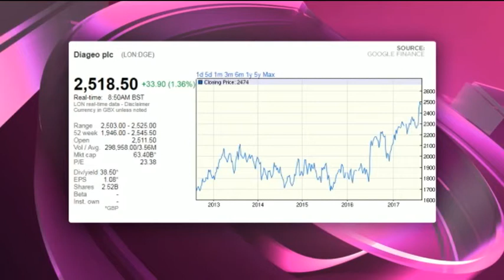Diageo Plc - Hot or Not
Diageo Plc (London:DGE) owns liquor brands like Johnnie Walker, Smirnoff, Captain Morgan, Baileys, Tanqueray, Guinness, J&B and Bell's. Market cap $63.4 billion, P/E ratio of 23.38 and has no dividend cent. Guest Joseph Busha, MD, JM Busha Investments and resident expert Paul Theron from Vestact decide Diageo Plc whether hot or not.